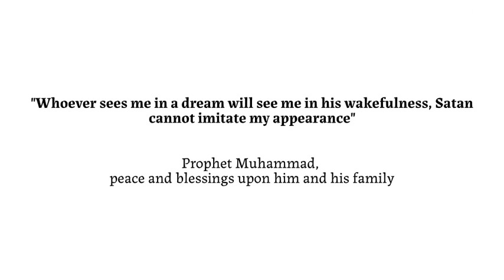Prophet Muhammad (صلى الله عليه وسلم) In A Dream - Abu Fajr AbdulFattah Bin Uthman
Allahuma Barik, May Allah bless this brother and everyone in this dream, we ask Allah for good and to protect us from evil.

This dream inshaAllah is a glad tidings for this brother, may Allah bless him
Source of Hadith: Sahih Bukhari 6993

Note: Shaykh Uthaymeen explained the hadith I posted as being specific to the time of the prohpet peace and blessings upon him, however the hadith that mentions "whoever sees me in a dream as truly seen me" is general for the whole ummah.